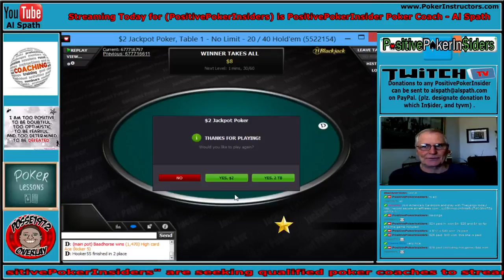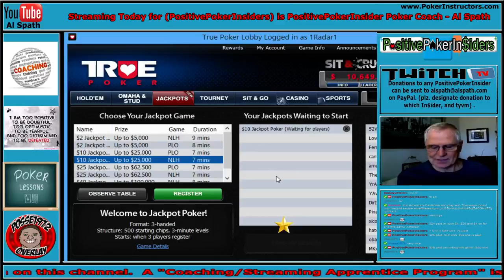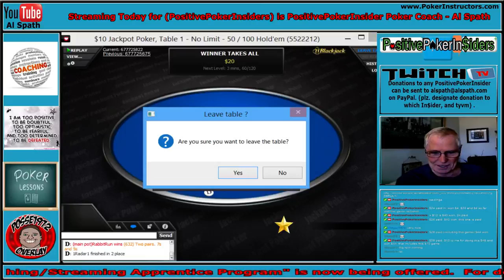PositivePokerInsiders (Al Spath at a Jackpot Tournament) Lesson 213 Part II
Al Spath was requested to make some "Jackpot" tournament videos recently, so he created this new playlist today on his YouTube channel here and played for a Staker (nigel), to win him money (similar to spin n go on Stars I presume). Follow us plz on twitchtv: PositivePokerInsiders and tyvm